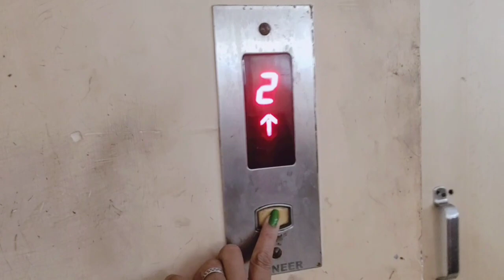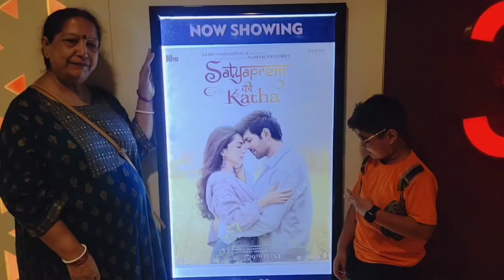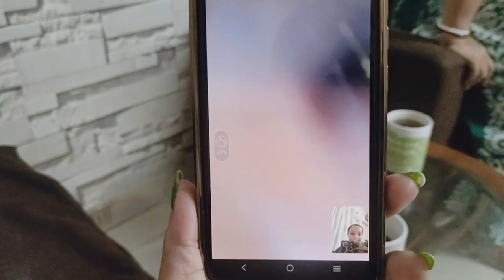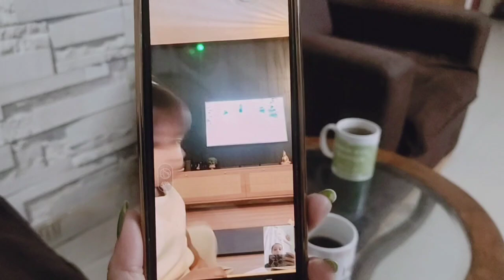Movie review Sathyaprem ki katha. movie time